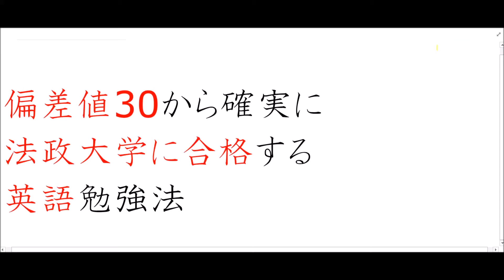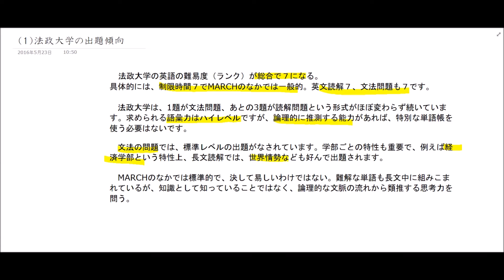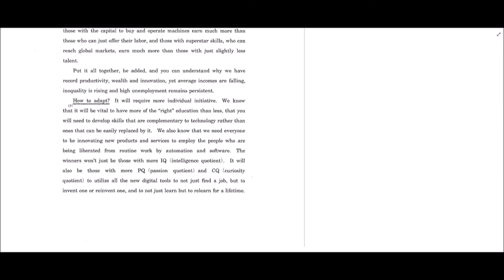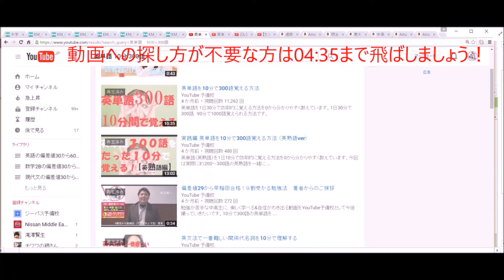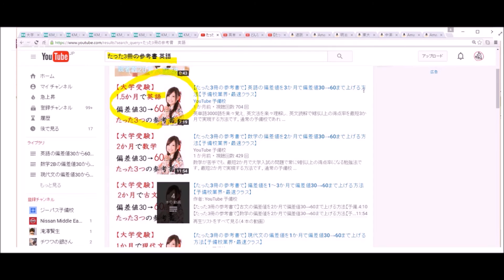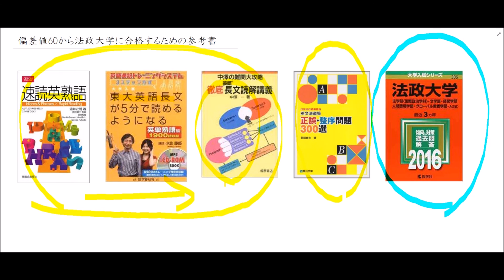偏差値30から法政大学に６か月で合格できる英語力をつくる方法〚大学受験〛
法政大学に最短で合格できる英語の勉強法を公開します。法政大学の出題傾向を分かりやすく解説し、どんなことに絞って対策すれば最短で合格できるのかが理解できます。これまで３０００名以上の生徒さんが実践してきた究極の英語勉強法をぜひ、この動画で学んでください。

‹法政大学の出題傾向›
MARCHのなかでは標準的で、決して易しいわけではない。難解な単語も長文中に組みこまれているが、知識として知っていることではなく、論理的な文脈の流れから類推する思考力を問う。

以下に大まかな出題傾向について記述します。

①英語

法政大学経済学部の英語の難易度（ランク）が総合で７になる。
具体的には、制限時間７でMARCHのなかでは一般的。英文読解７、文法問題も７です。

さて、法政大学の経済学部は、1題が文法問題、あとの3題が読解問題という形式がほぼ変わらず続いています。
求められる語彙力はハイレベルですが、論理的に推測する能力があれば、特別な単語帳を使う必要はないです。
文法の問題では、標準レベルの出題がなされています。経済学部という特性上、長文読解では、世界情勢なども好んで出題されます。

お勧めの動画！（動画内で紹介している動画です）

‹【たった3冊の参考書で】英語の偏差値を3か月で偏差値30→60まで上げる方法【予備校業界・最速クラス】 ›

質問や相談はコメントください！

＊動画で紹介した参考書＊

‹確実に法政大学に合格する英語参考書群はこれだ！›

さて、具体的な対策としては
基本的に以下の①→②→③→④までやり込めば対策は十分です。

英文読解対策①
『参考書名：速読英熟語(Z会）』
単行本: 317ページ
出版社: Z会出版 (2000/3/15)
言語: 日本語
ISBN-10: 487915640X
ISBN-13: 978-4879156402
発売日： 2000/3/15

英文読解対策②
『参考書名：東大英語長文が5分で読めるようになる 英単熟語編―英語通訳トレーニングシステム3ステップ方式』
単行本: 290ページ
出版社: 語学春秋社 (2009/11)
言語: 日本語
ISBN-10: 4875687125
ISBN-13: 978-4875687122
発売日： 2009/11

英文読解対策③
『参考書名：中澤の難関攻略英語長文読解講義（桐原書店）』
単行本: 320ページ
出版社: 桐原書店 (1996/06)
言語: 日本語
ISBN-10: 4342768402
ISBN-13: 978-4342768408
発売日： 1996/06

（英文読解対策③が入手困難な場合は「ディスコースマーカー英文読解（Ｚ会）」で代用可能です。）

英文法問題対策④『参考書名：英文法道場正誤・整序問題300選  駿台受験シリーズ(駿台文庫）』
単行本: 139ページ
出版社: 駿台文庫 (2011/12)
言語: 日本語
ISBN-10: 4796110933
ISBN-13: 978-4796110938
発売日： 2011/12